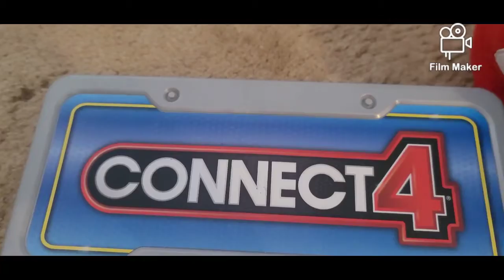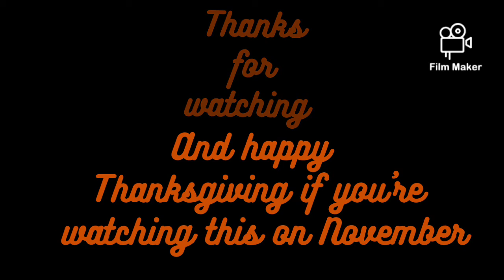SSM movie-Talis vs Knuckles but connect 4